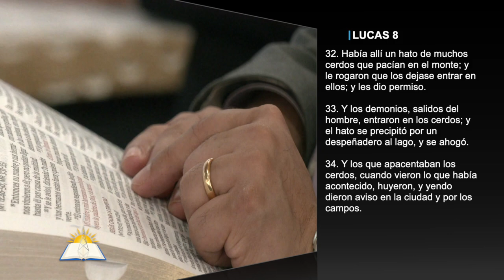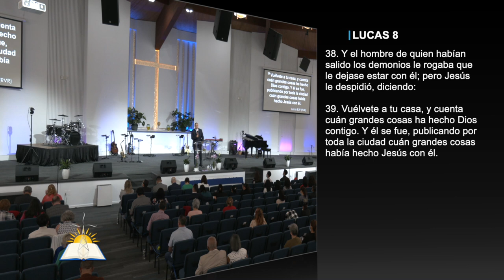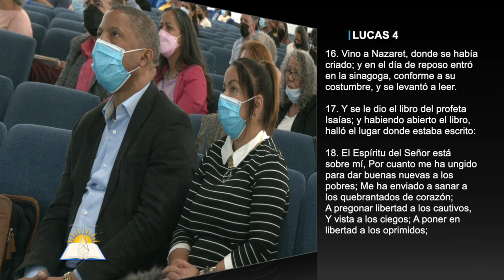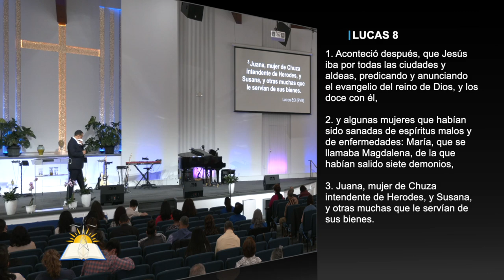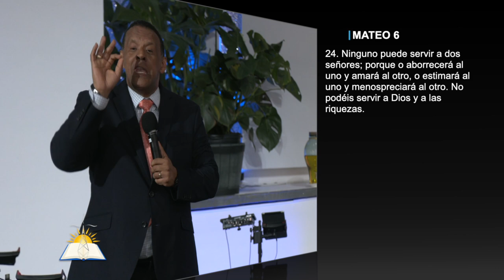Definiendo el Señorío de Cristo #2 - Las demandas de la redención - Pastor Rafael Inoa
Tema: Definiendo el Señorío de Cristo #2 - Las demandas de la redención

Versos:
Filipenses 2:11
Mateo 16:15-17
Apocalipsis 22:17
Romanos 14:9
Juan 21:18
Hechos 9:15
Deuteronomio 8
2 Timoteo 2:15
Mateo 8:14-15
Lucas 8:26-39
Mateo 5:23-25
Lucas 4:16-19
Lucas 8:1-3
Mateo 6:24
Mateo 4:10
¿Quiénes somos?

CCLI # 11207910
Church Streaming & Podcast License
CCLI # CSPL060797